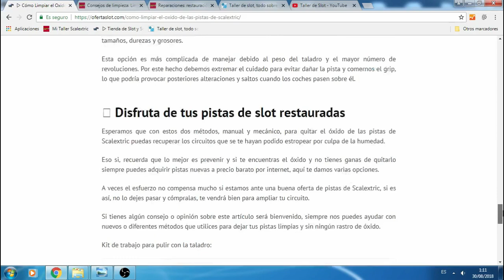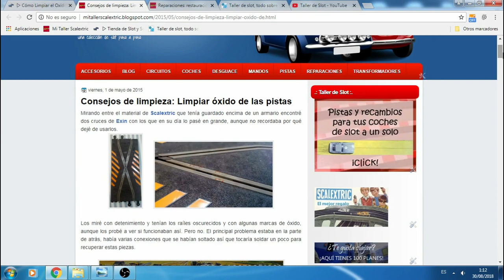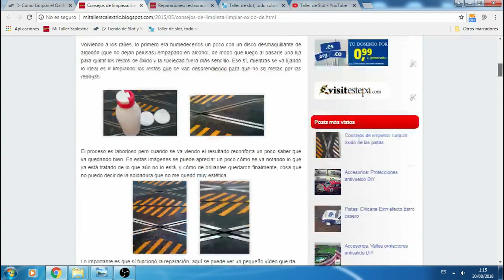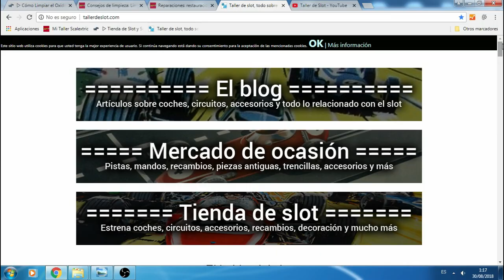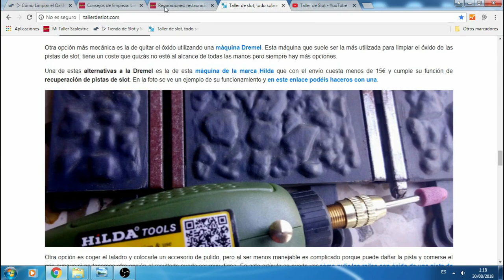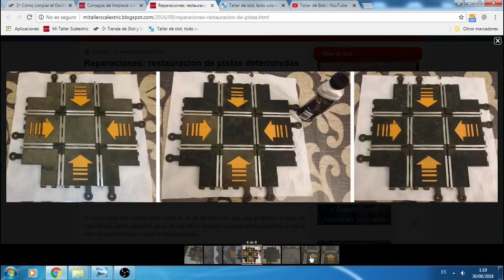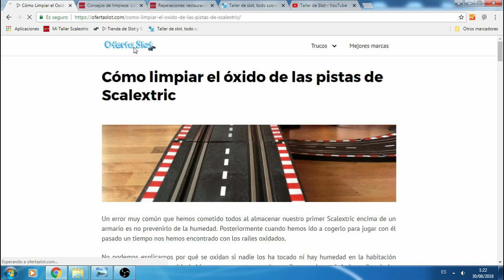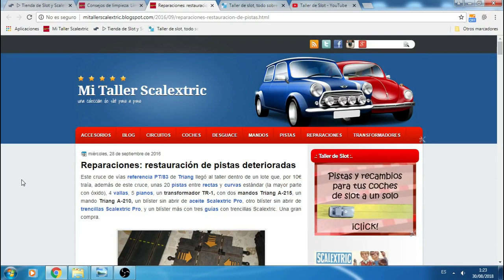💡 Cómo LIMPIAR pistas SCALEXTRIC oxidadas 【 Trucos y consejos 】¡ÓXIDO fuera!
✅ ¿Cansado de que tus pistas de Scalextric se te oxidan a la mínima? En el vídeo de hoy veremos varias formas de limpiar el óxido de tus antiguas pistas de Scalextric así como unos consejos para evitar que vuelva a salir.

También veremos cómo prevenirlo para que los raíles de las pistas de Scalextric te duren lo máximo sin oscurecerse ni perder el brillo.

Atento a los trucos y consejos que vamos a mostrar en este vídeo para limpiar el óxido de pistas Scalextric sin esforzarte casi nada.

🔔 Si te ha gustado el vídeo no te olvides darle a "suscribirte" para que te avise Youtube de próximos vídeos sobre el mundo del Scalextric y el Slot que subamos al canal.